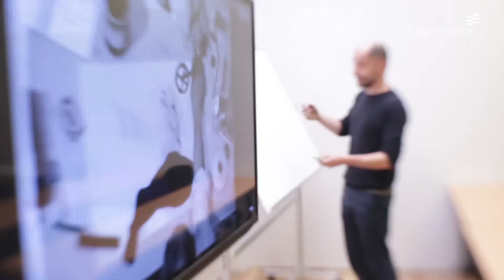Study Fine Art Experimental Media at Prague City University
Prague City University School of Art & Design offers a wide range of British-accredited degrees, including

BA (Hons) Fine Art Experimental Media

Explore a creative approach to interactive and experimental media from a fine art perspective.
Participate in intensive lectures and workshops devoted to the exploration of new media.
Work directly with well known international, European and Czech artists and practitioners.
Art professionals and academics bring their global experience and influence directly into the classroom.
Specialize through independent study with lecturers from different areas of art as you work on projects of your own choice.